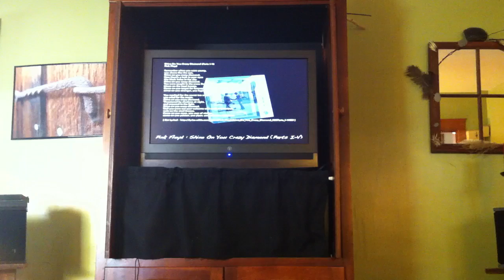Harry Floyd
Harry Floyd was a boy who lived inside his head.

(note: this was done as a test of the stability of the iphone4. Obviously, it's time to start a search for a gyroscopic handle of some sort)...